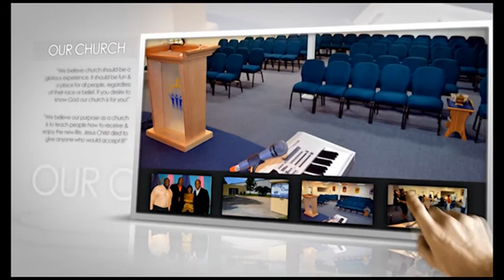The Victorious Believer's...Bless Your Children Today!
The Victorious Believer's a program sponsored by Darry Holt Ministries...In this program Pastor Holt gives the #1 reason parents should bless their children...to connect them to blessing of God that extends back to creation. To be fruitful, multiply replenish, subdue and take dominion.  It is the Power of God to achieve, succeed and excel until it creates surplus and abundance.